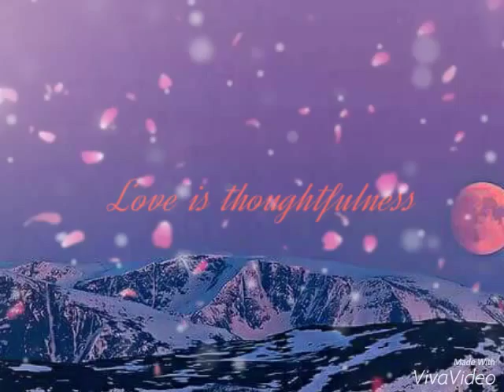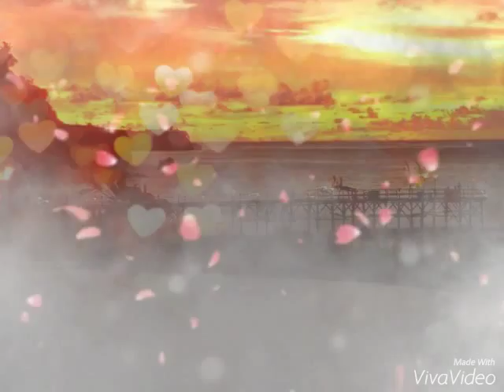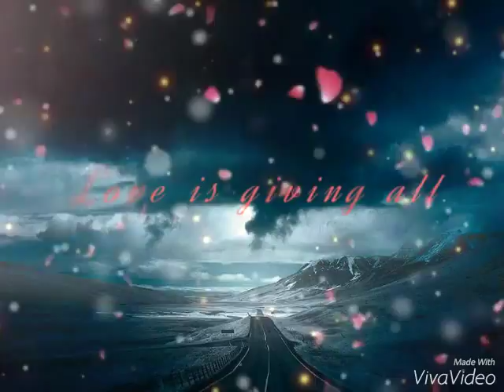Monsoon (Sawan Sangeet) Track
For all those with Winter Blues,S.A.D.etc.and a few lovelorn-tortured souls out there.